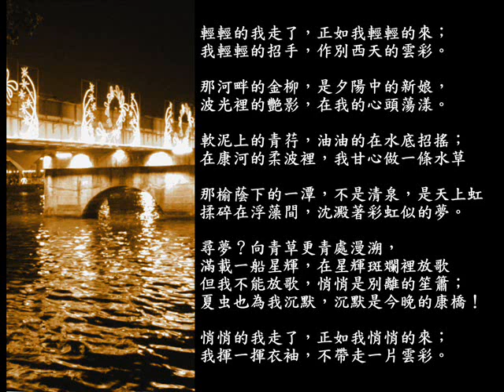再別康橋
P.S.最近在愛河及真愛碼頭拍了一些照片...正巧再收到好友寄來淡水漁人碼頭夜景...一幕幕的波光豔影，腦海不斷浮現徐志摩的"再別康橋".

詩：徐志摩 演唱：范廣慧
輕輕的我走了，
正如我輕輕的來；
我輕輕的招手，
作別西天的雲彩。

那河畔的金柳
是夕陽中的新娘
波光裡的艷影，
在我的心頭蕩漾。

軟泥上的青荇，
油油的在水底招搖；
在康河的柔波裡，
我甘心做一條水草

那榆蔭下的一潭，
不是清泉，是天上虹
揉碎在浮藻間，
沈澱著彩虹似的夢。

尋夢？
撐一支長篙，
向青草更青處漫溯，
滿載一船星輝，
在星輝斑斕裡放歌
但我不能放歌，
悄悄是別離的笙簫；
夏虫也為我沉默，
沉默是今晚的康橋！

悄悄的我走了，
正如我悄悄的來；
我揮一揮衣袖，
不帶走一片雲彩。